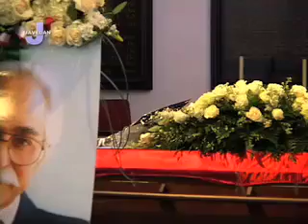Tooraj Negahban - Funeral and Burial Ceremony - Part 6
Tooraj Negahban - Funeral Ceremony Burial - Aug 23-2008  Forest Lawn Memorial Park - Los Angeles
Video Produced By Amir Lahijy , Javedan Productions